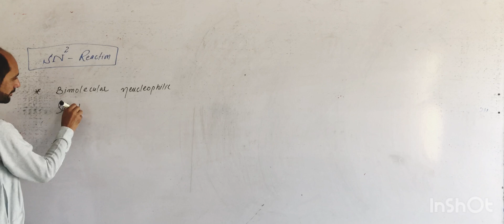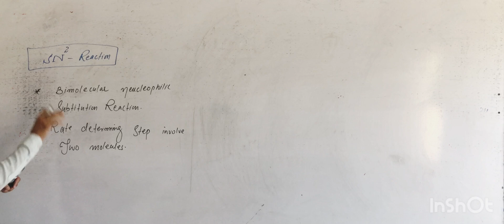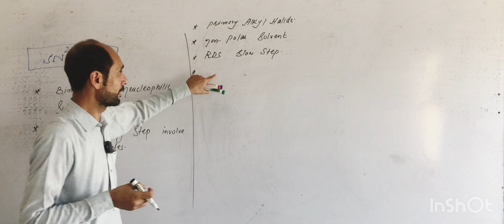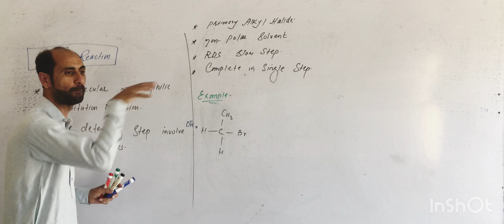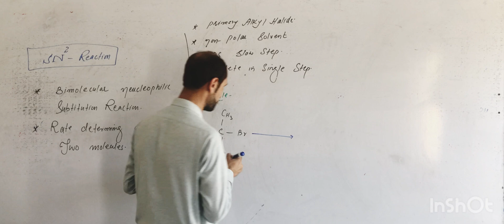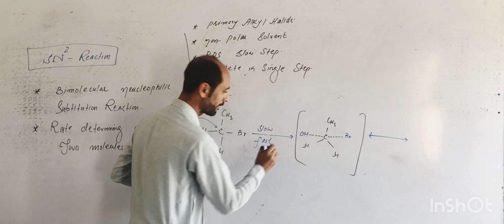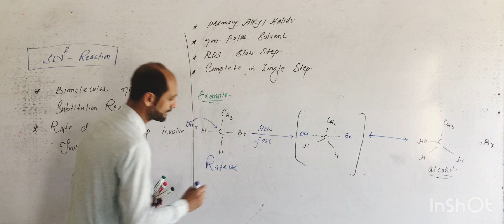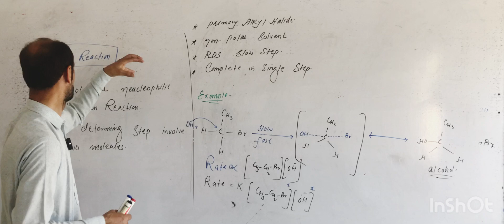SN2 REACTION // CLASS 12TH // DR AHAD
SN2 REACTION